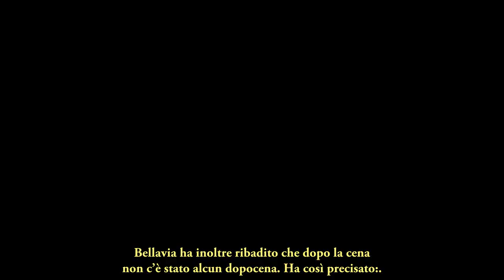Bellavia disperato :“Ingannato da Sheila e ora Pamela Prati non mi vuole più”